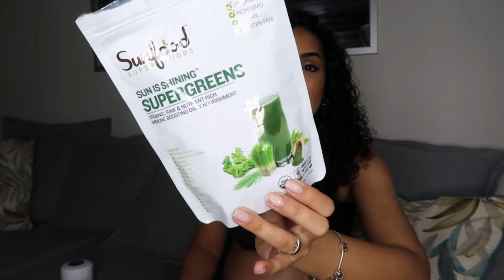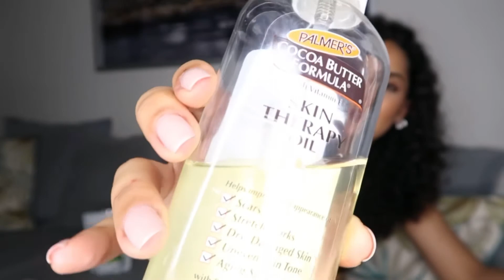TUDO SOBRE ESTRIAS| BABYJU| Ana Lobo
Algumas estrias formam quelóide que é uma hipertrofia da cicatriz, artigo sobre esse tema: